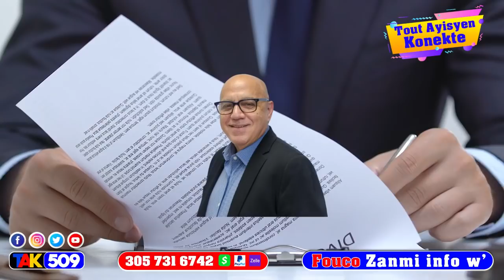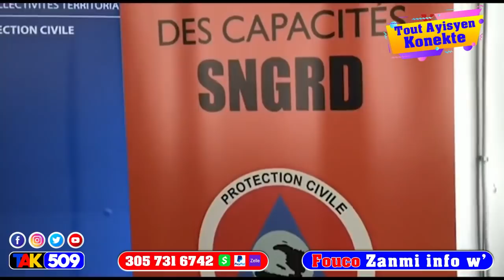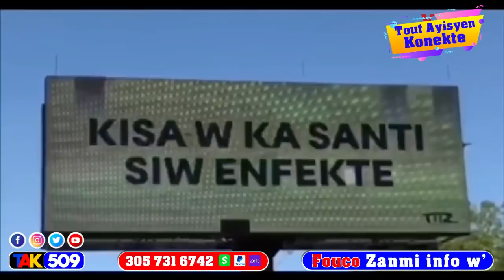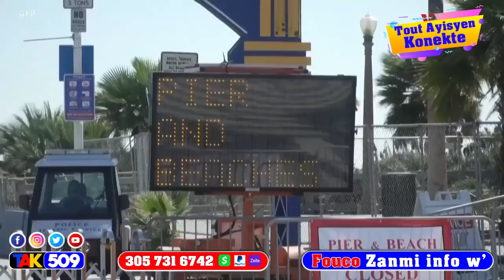Lajistis bay 24h tan pou DCPJ ak BRI Mare Boulos tankou krab metel nan poto / Fouco